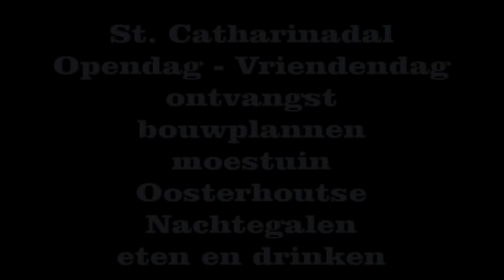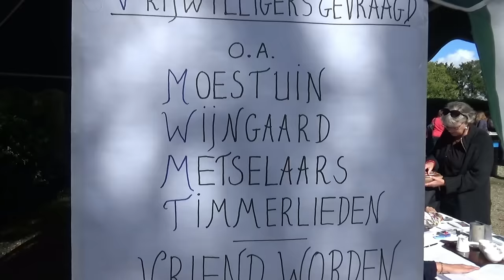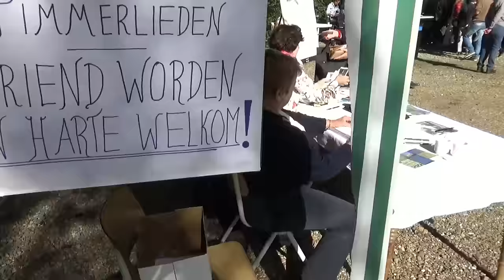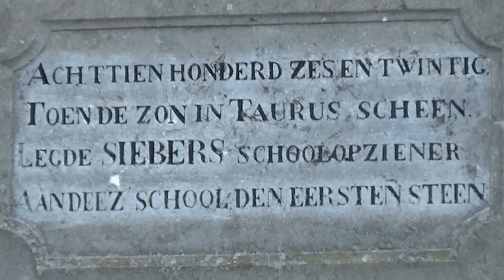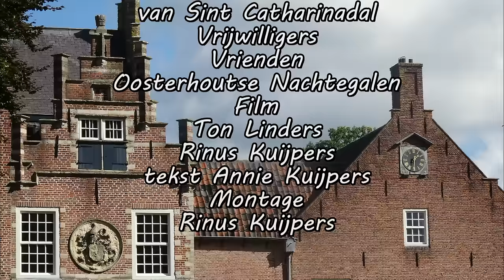Sint Catharinadal Deel 1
Deel 1 Ontvangst door eerw. zr.  Maria Magdalena - verbouwing - Moestuin - Oosterhoutse Nachtegalen - Eten en drinken "Les Chopins Culinair"
Filmfragmenten van de Opendag - Vriendendag bij de zusters Norbertinessen (Sint Catharinadal)  in Oosterhout. Thema: Vrienden -  het  verhaal van Verbinding - Vertrouwen - Verwachten - Verassen